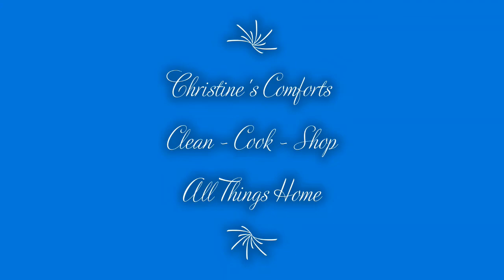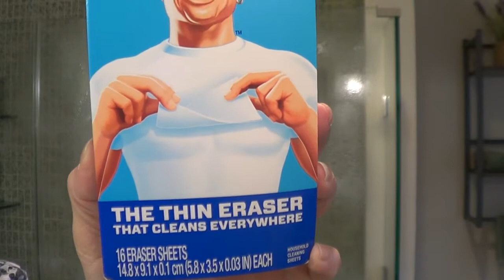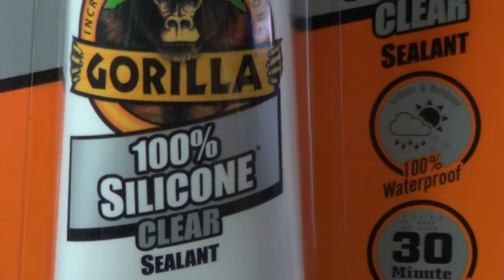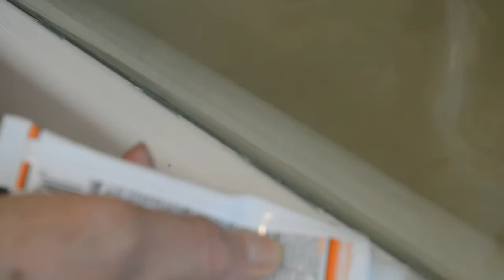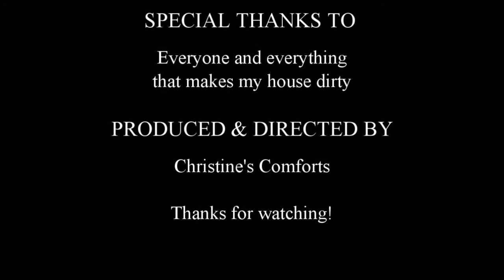Bathroom Clean - Mold and Soap Scum Removal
Hi everyone.  I hope you enjoy this short video of a bathroom clean.  It includes a silicone removal (YUCK) and removal of the dreaded mold or mildew spot that gets caught under the silicone.  That in itself was a lot of work, but I did it to the best of my ability.